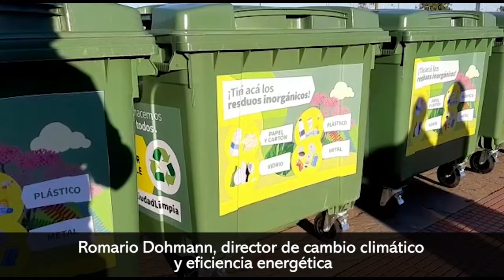Romario Dohmann, director de cambio climático y eficiencia energética